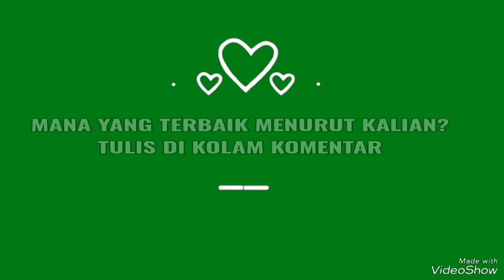TOP 28 POINT TERBAIK VERSI PEMAIN PEMULA. Ali/Irwan v Yani/Muslim.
TOP 28 POINT TERBAIK VERSI PEMAIN PEMULA.

Dalam video ini admin hanya menampilkan beberapa poin yang diperoleh pemain pemula dalam pertandingan antara Ali Irwan versus Yani Muslim. Setidaknya ada 28 poin yang dipraih pemain pemula.

Dan dwri 28 point tersebut, mana yang menurut kalian yang terbaik. Silahkan tulis di kolom komentar.